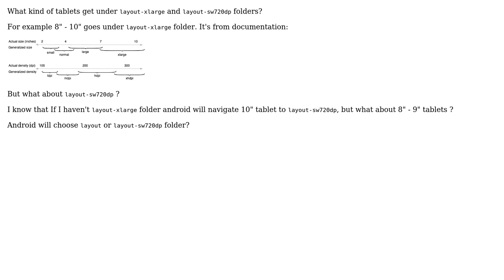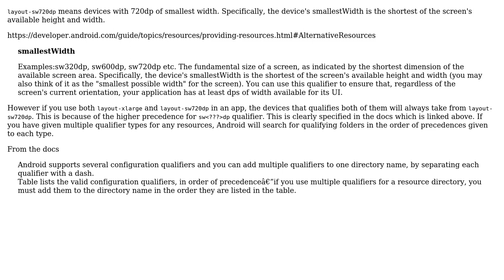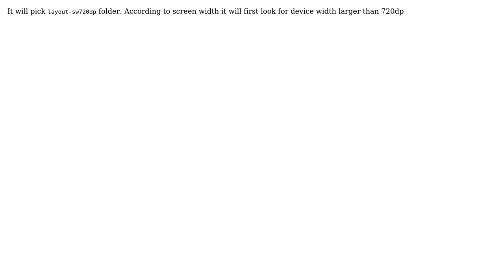Layout folder difference between sw720dp and xlarge (3 Solutions!!)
Layout folder difference between sw720dp and xlarge

With thanks & praise to God, and with thanks to the many people who have made this project possible! | Content (except music & images) licensed under CC BY-SA | Music | Images & others | With thanks to user VLeonovs user Renjith user Rahul Khurana user Nitesh and the Stack Exchange Network Trademarks are property of their respective owners. You are responsible for your own actions.